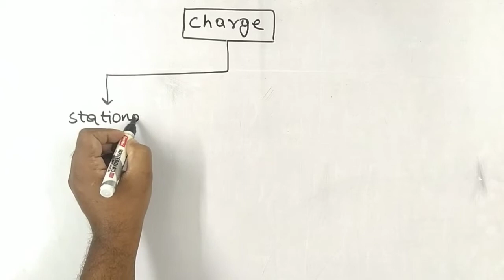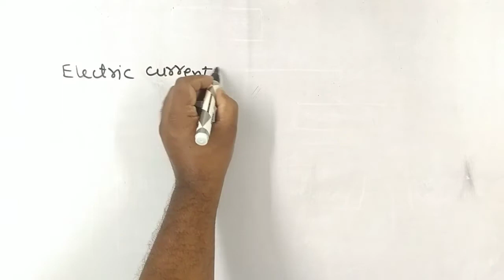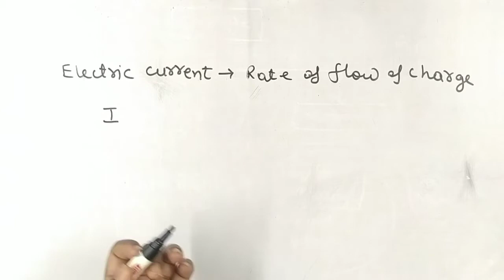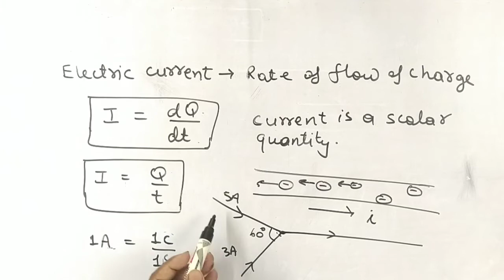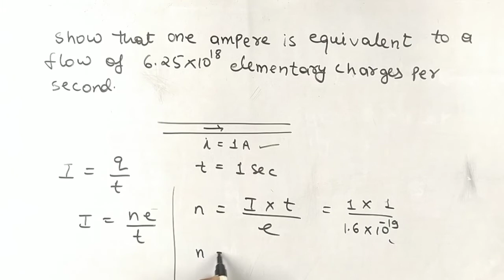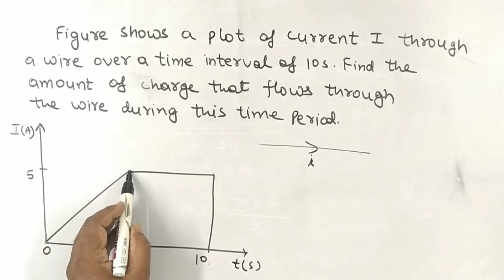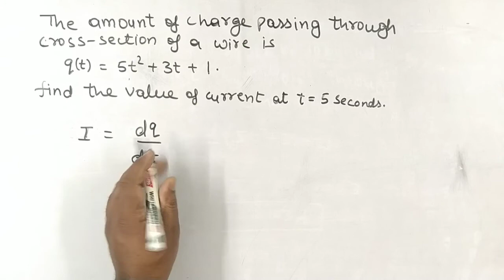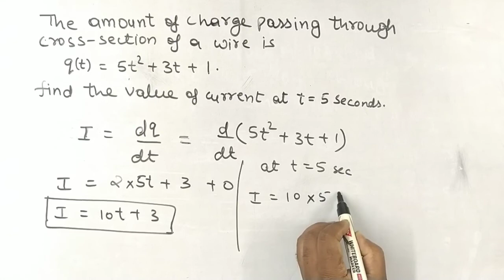1. Class 12 physics | Current Electricity | Lecture - 1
This video gives the introduction to the class 12th physics NCERT chapter 3 Current and Electricity. This video is for class 12 students of CBSE, State Board and various competitive exams like IIT-JEE & NEET.